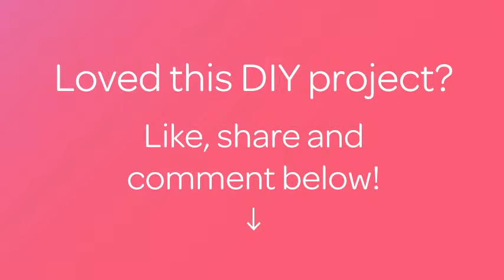How To Make An Adorable Bronzed Black Soap - DIY Beauty Tutorial - Guidecentral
About this DIY project:
- Title: Make an Adorable Bronzed Black Soap

Supplies:
- Soap base
- Mold
- Rubbing alcohol
- Bronze mica
- Black colorant
- Grape seed oil
- Orange and cinnamon fragrance oil